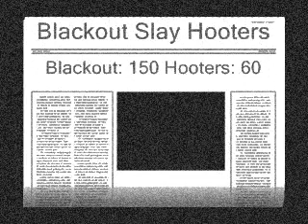Blackout vs Hooters Highlights (04-11-08)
Well little did I realise that a video editing program existed on my PC for free! So here's the result. I also have used my proper video camera for this rather than the Digital Camera as the Lumix is too unreliable for video (keeps losing the video on record).

As for the game. We thrashed a rather unprepared Hooters line up but we know that the Melbourne Cup proved to be their biggest enemy with a large lack of players.